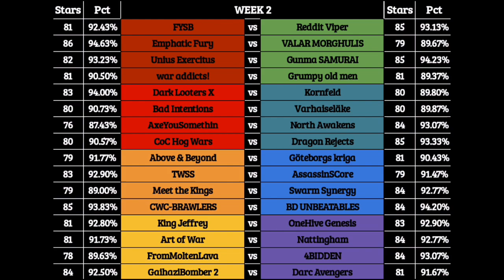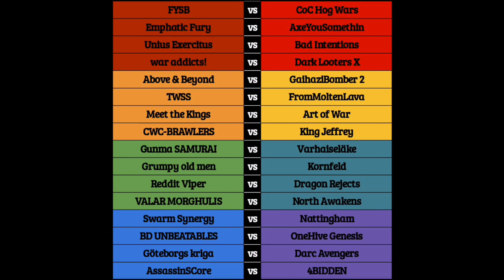CWL Premiere League Recap | Week 2 | Underdogs Smashing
Week 2 wrapped up and left us with nothing but surprises. The week of the underdogs taking down top clans in the league. Tried a new format that covered more attacks for your viewing pleasure. Enjoy everyone!!!

Join the Forged by the Bay Alliance on discord using Follow the welcome message in the server to start the tryout process to join one of the clans in our family. Forged From Steel, Clantanemo Bay, From Molten Lava, and iKonik.